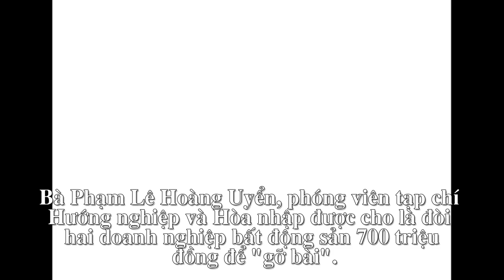Nữ phóng viên bị bắt quả tang nhận 280 triệu đồng của doanh nghiệp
Bà Phạm Lê Hoàng Uyển, phóng viên tạp chí Hướng nghiệp và Hòa nhập được cho là đòi hai doanh nghiệp bất động sản 700 triệu đồng để "gỡ bài".